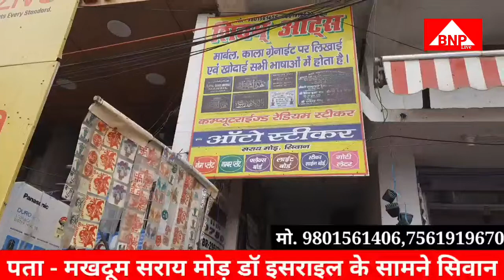Hasanpura प्रखंड के Sahuli मुख्य मार्ग पर दिनदहाड़े पिस्टल के नोक पर बाइक सवार को लूट लिया||BNP LIVE